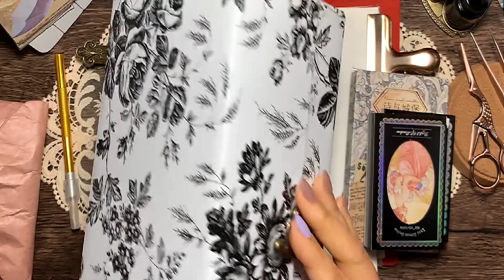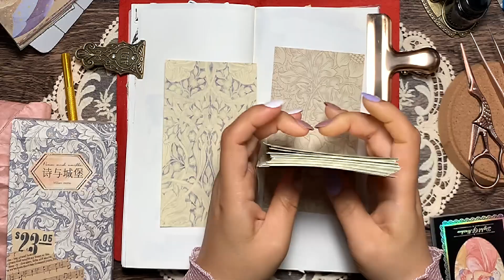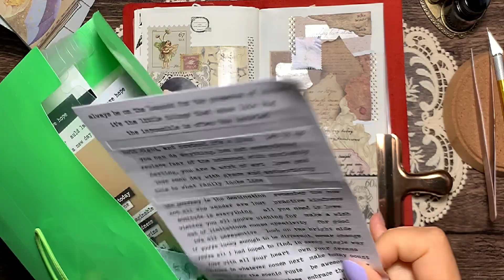🏳️‍🌈 ASMR | Vintage Journal ideas | コラージュ | 감성 다꾸 | Scrapbooking | #152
Hey, guys. 🌹

Info.
Robrasim Leather Travel Journal Notebook
Stickers :  Amazon & AliExpress